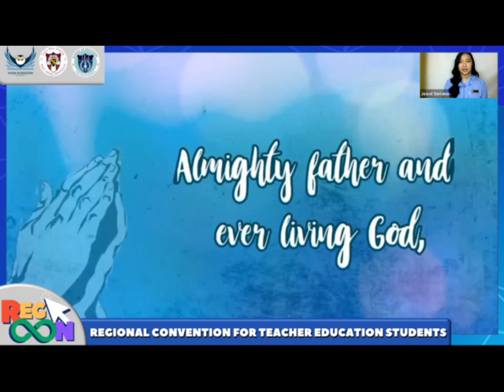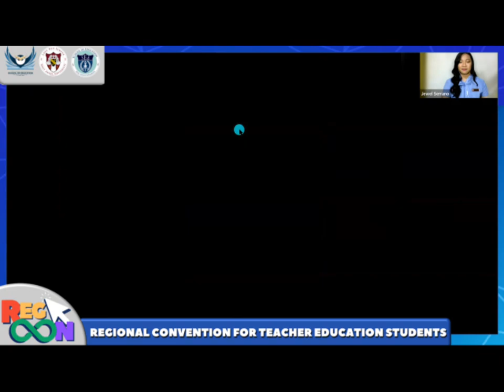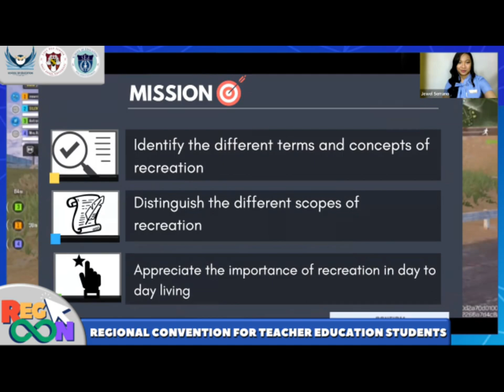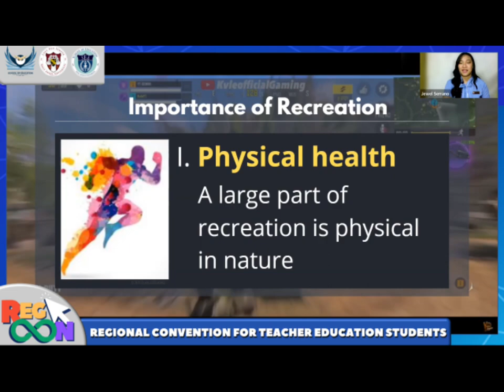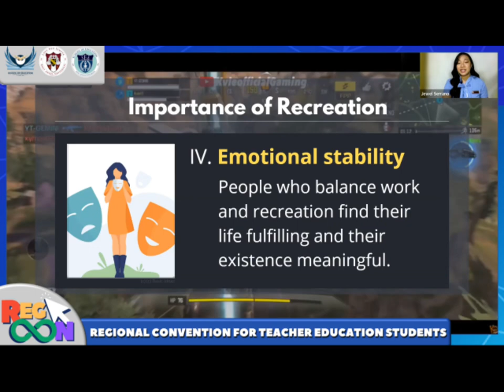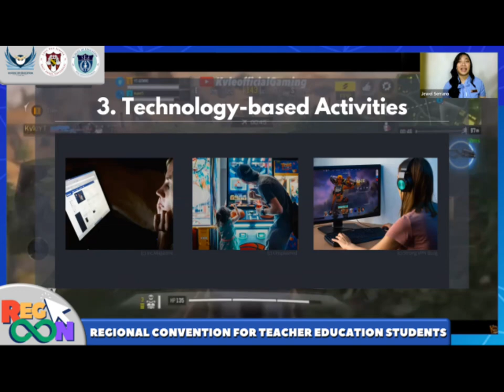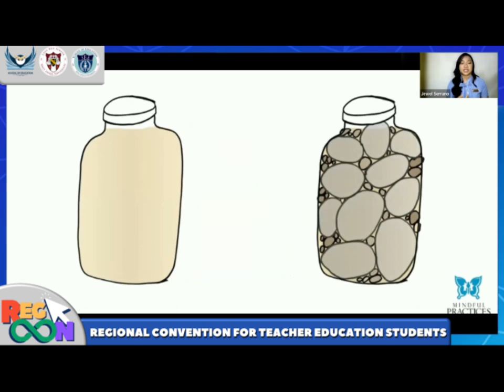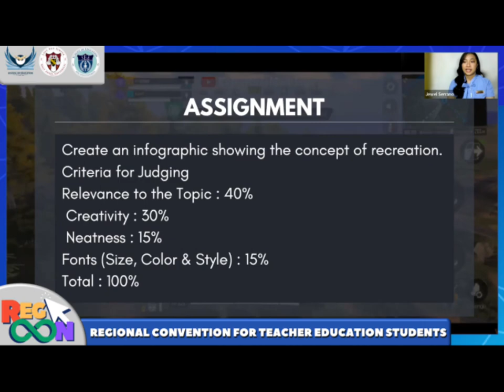GRADE 9 PHYSICAL EDUCATION - Recreation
This teaching demonstration video is an official entry of the Don Honorio Ventura State University (Bacolor Campus) for the Teaching Demonstration Competition during the Regional Convention for Teacher Education Students in Central Luzon.

Category: BSEd
Grade Level: 9
Subject: Physical Education
Topic: Recreation
Presenter: Ms. Jewel Marie M. Serrano